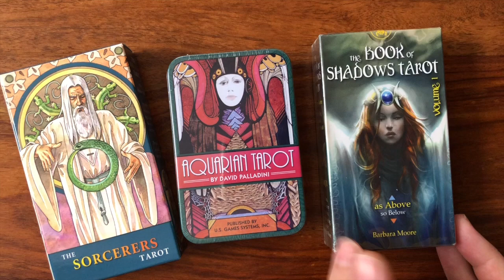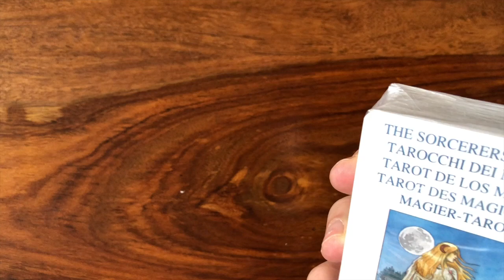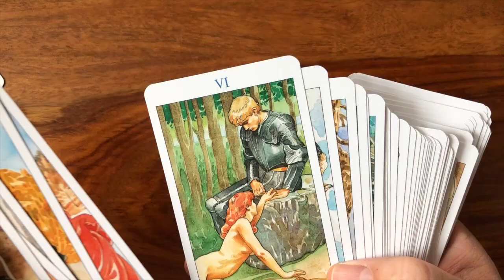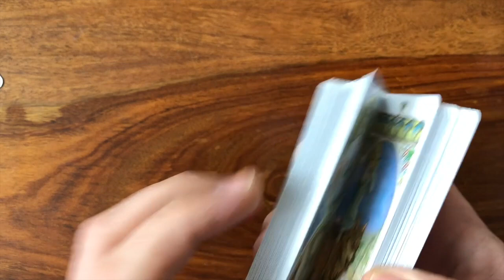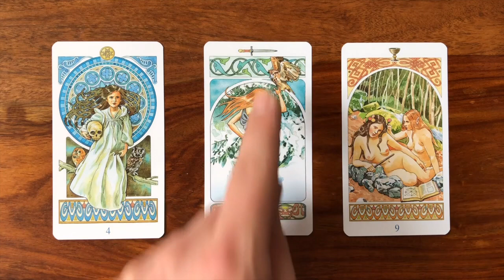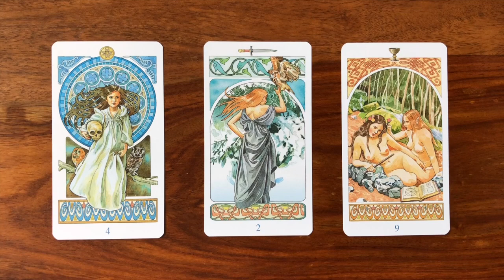Daily Tarot Reading for 18 June 2018 | Gregory Scott Tarot